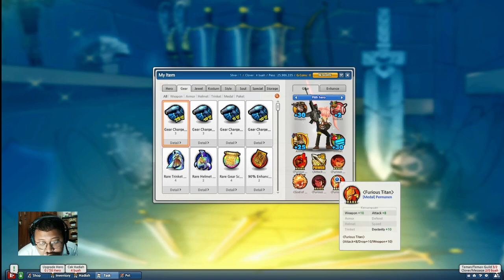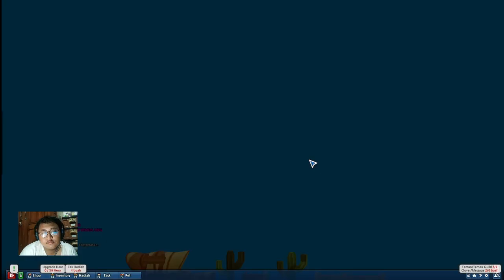Apel Redhood Suka Gitu Sulit Lost Saga Origin Nang In Gameplay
Tonton keseruan Nang In lost saga origin gameplay dengan judul "  Apel Redhood Suka Gitu Sulit Lost Saga Origin Nang In Gameplay" sampai habis dan jangan lupa klik tombol like share dan subscribe ya.

Terima Kasih